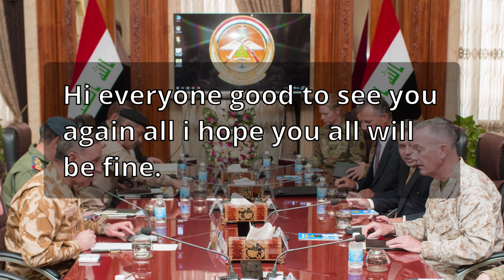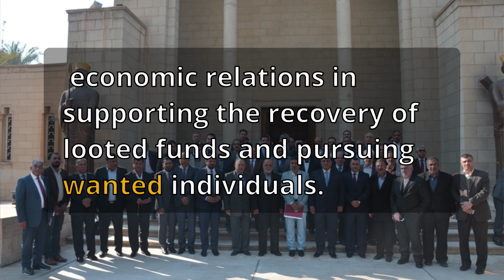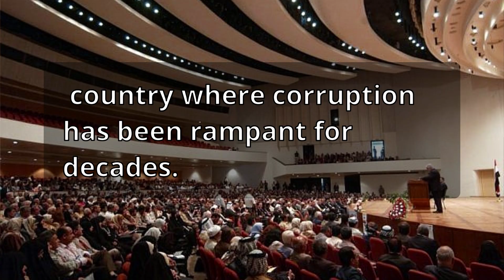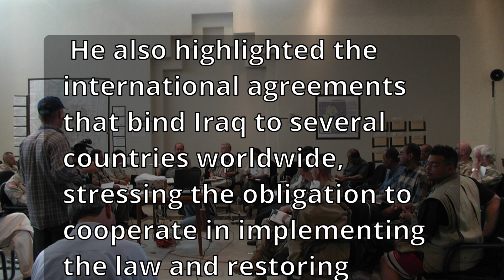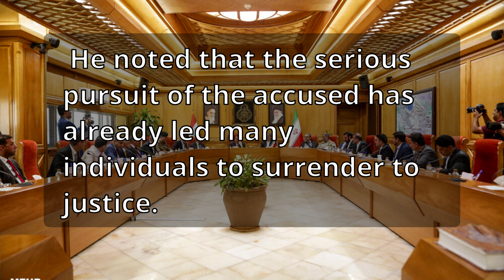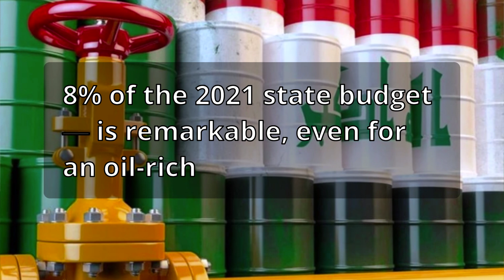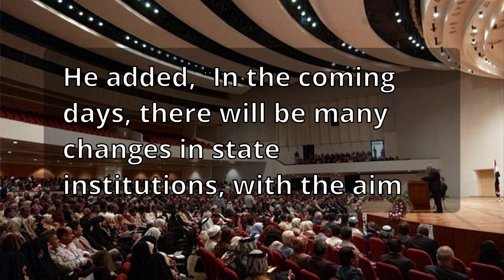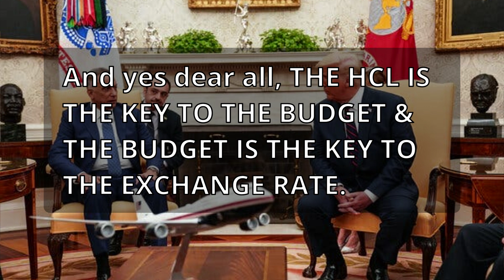Iraqi dinar latest & good news updates dinner exchange rate IQD Forex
On Saturday, Prime Minister Muhammad S. al-Sudani issued directives for the

 implementation and careful follow-up of the cases related to recovering smuggled

 funds and those involved in corruption. The Prime Minister emphasized that the

 serious pursuit of the accused has already led many of them to surrender to justice.

In a statement from the Prime Minister's media office received by Shafaq News agency, it was

 announced that Al-Sudani chaired a meeting dedicated to monitoring the progress

 of recovering individuals accused, convicted, or wanted in corruption cases and retrieving

 seized funds. The heads of the Integrity Commission attended the meeting, the

 Financial Supervision Bureau, the Public Prosecution, Judicial Supervision, and

 directors-general from the Legal Department in the Ministry of Foreign Affairs, the Legal

 Department in the Ministry of Justice, the Directorate of Arab and International Police,

 Interpol, and the Prime Minister's Advisor for Anti-Corruption Affairs.
During the meeting,

 participants discussed the completed cases, the progress made in ongoing procedures, the

 current work on various files, and the main challenges faced by the entities involved in recovery efforts.

Al-Sudani emphasized the practical importance of prioritizing and actively engaging in this

 matter for the agencies responsible for prosecution and recovery. This approach

 serves as evidence to citizens of the government's determination to combat corruption. He also

 highlighted the international agreements that bind Iraq to several countries worldwide,

 stressing the obligation to cooperate in implementing the law and restoring rights.

Furthermore, Al-Sudani stressed the need for all relevant agencies to exert their efforts within

 their respective jurisdictions. He emphasized the importance of Iraq's foreign diplomatic and

 economic relations in supporting the recovery of looted funds and pursuing wanted individuals.

The Prime Minister underscored that corruption significantly threatens government

 programs and can hinder national plans. Therefore, sustained action against corrupt

 practices and those involved is crucial.
Al-Sudani directed the inclusion of all files

 related to wanted fugitives into execution and claims, emphasizing the importance of careful

 follow-up for each case. He noted that the serious pursuit of the accused has already led many

 individuals to surrender to justice. The Interpol department has also prepared files for wanted individuals.

Last October, a scandal came to light when an internal audit by the Iraqi Finance Ministry alleged

 that the General Commission for Taxes — Iraq's Internal Revenue Service — had

 fraudulently paid some 3.7 trillion Iraqi dinars, or around $2.5 billion, to five companies.

Iraq has uncovered the massive scheme despite layers of safeguards.

The scandal poses an early test for Iraq's new government, which was formed after a prolonged political crisis.

Prime Minister Mohammed Shia al-Sudani repeatedly vowed to crack down on corruption, but few

During the meeting, participants discussed the completed cases, the progress made in ongoing procedures, the current work on various files, and the main challenges faced by the entities involved in recovery efforts.

Al-Sudani emphasized the practical importance of prioritizing and actively engaging in this matter for the agencies responsible for prosecution and recovery. ’

 Al-Sudani, said on Saturday that many changes will take place in state institutions.